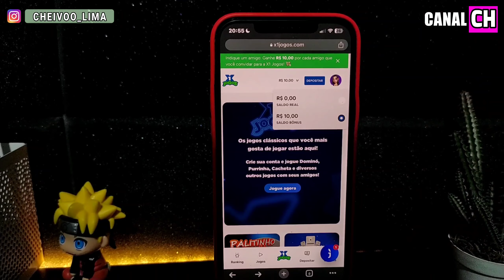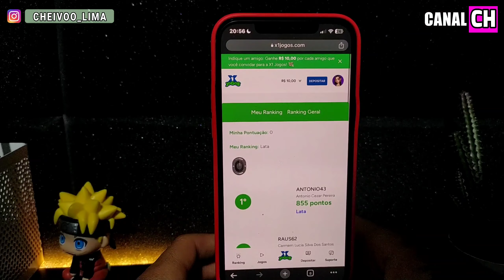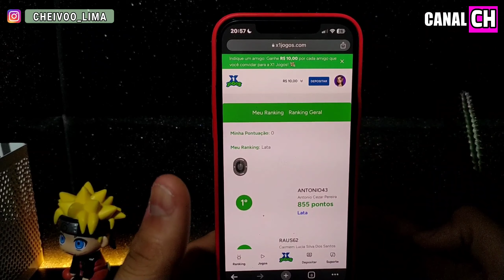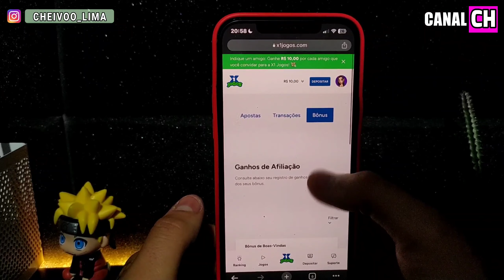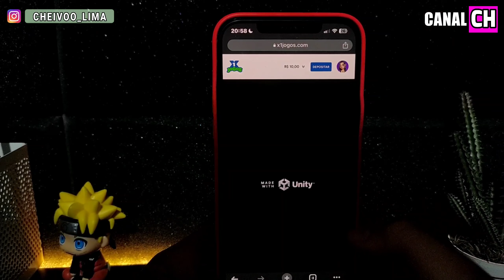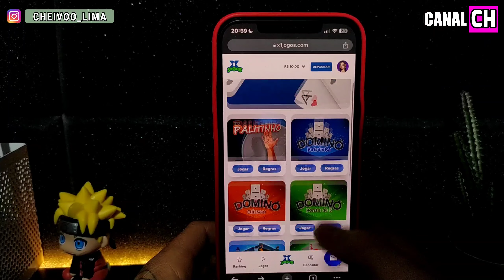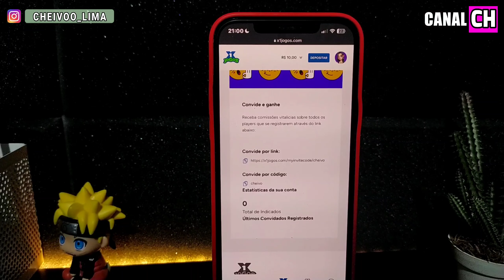SAQUE R$10,00 GRÁTIS NO PIX | APP PAGANDO 10 REAIS DE GRAÇA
- Como ganhar dinheiro rápido na internet
- aplicativo que da dinheiro rápido
- Aplicativo para ganhar dinheiro de verdade
- Aplicativo que da dinheiro de verdade
- Ganhar dinheiro com aplicativos
- Aplicativos que pagam dinheiro
- Ciência e Tecnologia
- Renda Extra